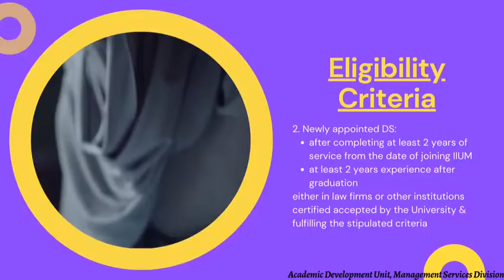IIUM PUPILLAGE / PROFESSIONAL TRAINING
Have a good day 😘
Thank you, wassalam.
Administrative Development Unit
Management Services Division
International Islamic University Malaysia